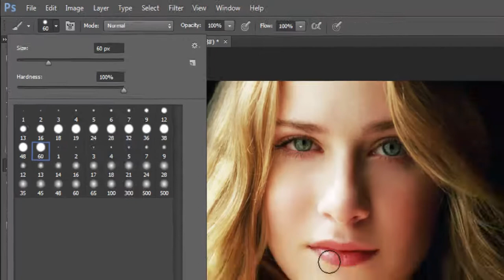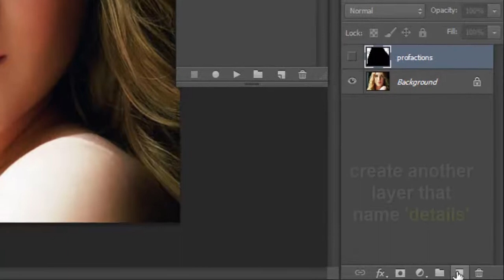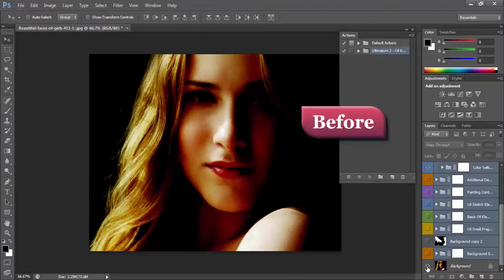Palette Knife Photoshop Action Tutorial | Multi Tech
This is a Photoshop action tutorial video, by using this action tool you can use color effect in any picture & images, when you see the video you can easily done it.

below, till then good bye, take care.